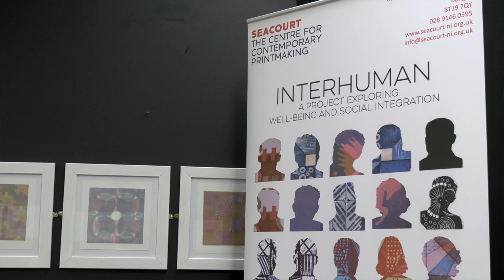Seacourt Print Workshop Interhuman Project Launch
A special exhibition challenging perceptions of those living with illness or a disability has opened at Bloomfield Shopping Centre in Bangor.  Developed by Seacourt Print Workshop, which is funded by the Arts Council of Northern Ireland, 70 original prints have been created by participants in an innovative community engagement project called Interhuman.